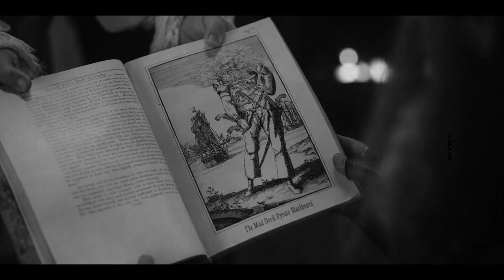Ed & Stede - Holding Out For A Hero | Our Flag Means Death | BlackBonnet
I just had to use my favorite song with these two